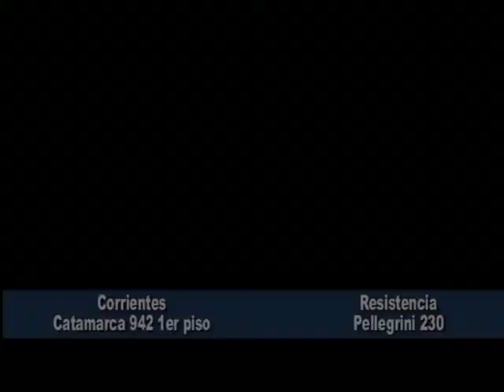Verte Bien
Con la Dra Soraya Narváez hablamos de tratamientos faciales . . .